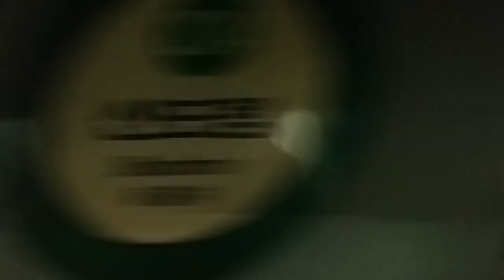(17/07/12) 서울 2호선 신도림행(2466) 신림 - 신도림 측부 주행영상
211편성이었습니다.

로고송 삭제된 건 알고 있었지만 실제로는 처음 들어보네요...증발!

* 역별 시간 안내 (진입 시점 기준):
0:00 신림
1:56 신대방
3:56 구로디지털단지
6:00 대림
9:54 신도림